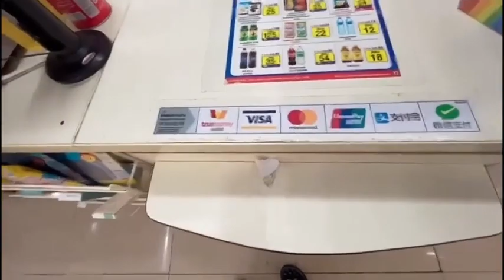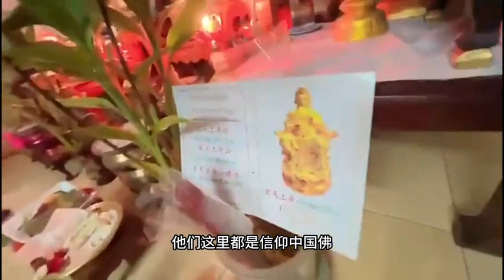老挝女友爸爸是泰国华侨，2段婚姻，12个子女，什么体验#老挝媳妇